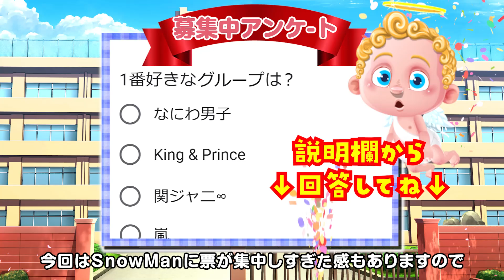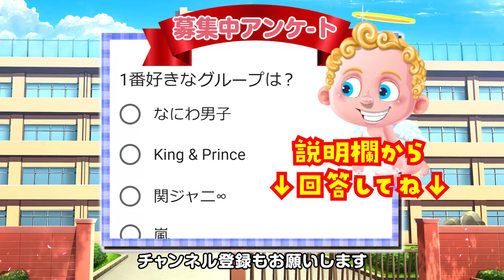【視聴者が選んだ】1番好きなJ'sのグループ投票結果大発表！【視聴者3万人アンケート】感謝・感激・雨霰！！視聴者さまが大好きで生かされてる運営主でございます。ご協力いただきありがとうございます。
当チャンネルで2022年9月に募集したアンケート「【第1回】一番好きなJSグループは？」にご協力ありがとうございました～！！！集計結果を発表します！

調査対象グループ
▼Snow Man（スノーマン）
阿部亮平　渡辺翔太　宮舘涼太　佐久間大介　目黒蓮　向井康二 深澤辰哉　岩本照　ラウール
▼なにわ男子
道枝駿佑　藤原丈一郎　大橋和也　大西流星　長尾謙杜　西畑大吾　高橋恭平
▼King & Prince（キンプリ）
永瀬廉　岸優太　平野紫耀　髙橋海人　神宮寺勇太
▼SixTONES（ストーンズ）
田中樹　松村北斗　髙地優吾　京本大我　森本慎太郎　ジェシー
▼Sexy Zone（セクゾ セクシーゾーン）
菊池風磨　中島健人　松島聡　佐藤勝利　マリウス葉
▼嵐
櫻井翔　大野智　二宮和也　松本潤　相葉雅紀
▼Kis-My-Ft2（キスマイ）
玉森裕太 宮田俊哉 藤ヶ谷太輔　北山宏光　千賀健永　二階堂高嗣　横尾渉
▼WEST
中間淳太　小瀧望　桐山照史　藤井流星　神山智洋　重岡大毅　濵田崇裕
▼HeySayJUMP(ヘイセイジャンプ)
伊野尾慧　知念侑李　有岡大貴　山田涼介　中島裕翔　八乙女光　髙木雄也　薮宏太
▼関ジャニ∞
大倉忠義　丸山隆平　村上信五　安田章大　横山裕
▼KinKi Kids
堂本剛　堂本光一
▼NEWS
小山慶一郎 増田貴久　加藤シゲアキ
▼V6 20th Century
三宅健 森田剛 岡田准一 坂本昌行　長野博　井ノ原快彦
▼A.B.C-Z
橋本良亮　五関晃一　河合郁人　塚田僚一　戸塚祥太
▼TOKIO
山口達也　国分太一　城島茂　松岡昌宏　長瀬智也
▼SMAP
木村拓哉 中居正広 稲垣吾郎 香取慎吾 草彅剛

Jr.
▼Travis Japan
川島如恵留 七五三掛龍也 吉澤閑也 中村海人 宮近海斗 松倉海斗 松田元太
▼HiHi Jets
橋本涼 井上瑞稀 猪狩蒼弥 髙橋優斗 作間龍斗
▼美 少年
藤井直樹 那須雄登 浮所飛貴 岩﨑大昇 佐藤龍我 金指一世
▼7MEN侍
中村嶺亜 菅田琳寧 本髙克樹 矢花黎 今野大輝　佐々木大光
▼少年忍者
▼IMPACTors
横原悠毅 基俊介 影山拓也  椿泰我 鈴木大河 佐藤新 松井奏
▼Jr.SP
林蓮音 和田優希 松尾龍 中村浩大
▼Lil かんさい
嶋﨑斗亜 西村拓哉 大西風雅 岡﨑彪太郎 當間琉巧
▼Aぇ！group
正門良規 末澤誠也 草間リチャード敬太 小島健 福本大晴 佐野晶哉